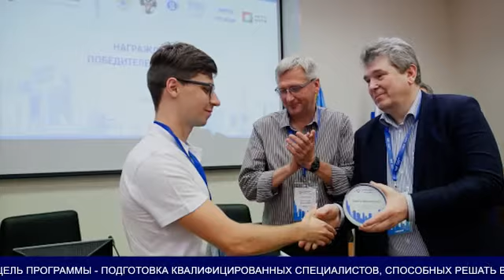«IT Академия Samsung»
ИРНИТУ стал официальным партнером образовательного проекта «IT Академия
Samsung». Цель программы - подготовка квалифицированных специалистов, способных
решать высокотехнологичные и комплексные задачи Индустрии 4.0.